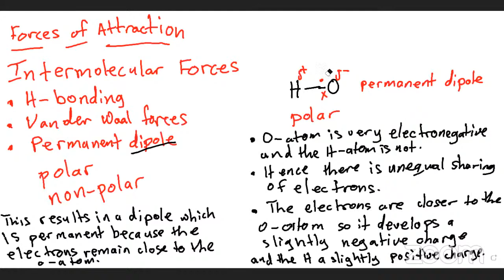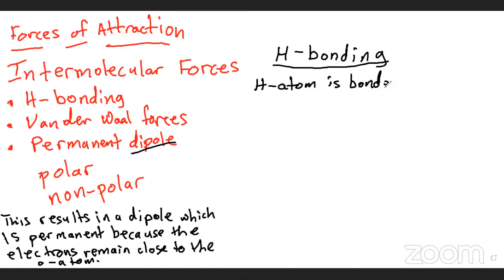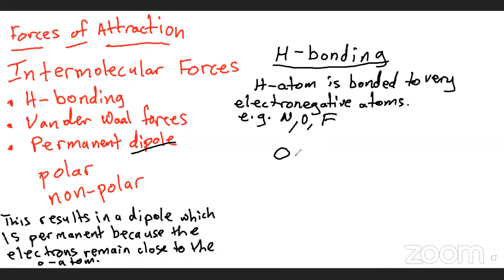Cape Unit 1 Chemistry Revision Session 2022 (Intermolecular Forces)